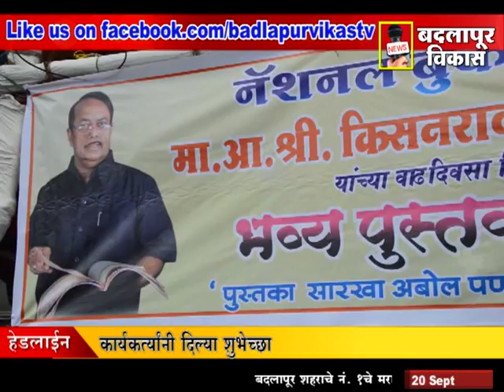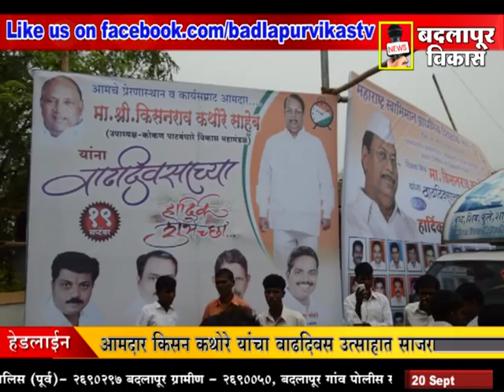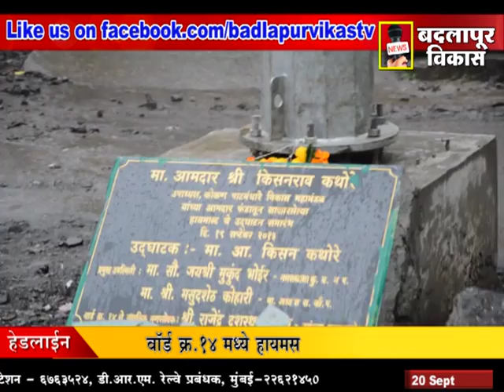BADLAPUR VIKAS MARATHI NEWS 20 September 2013